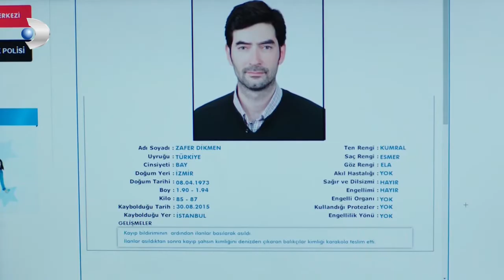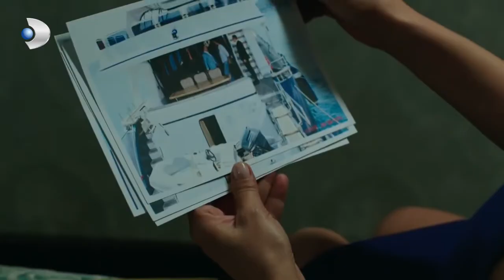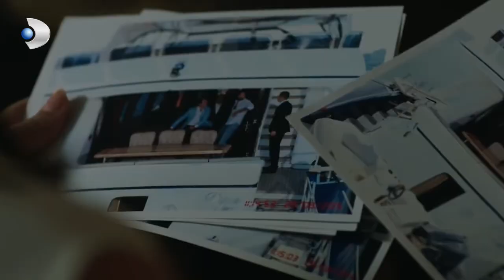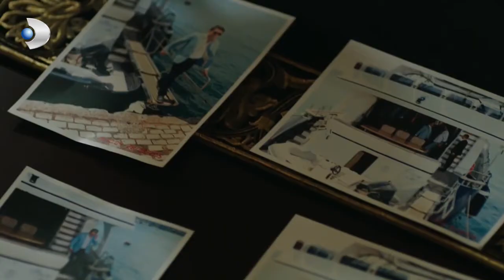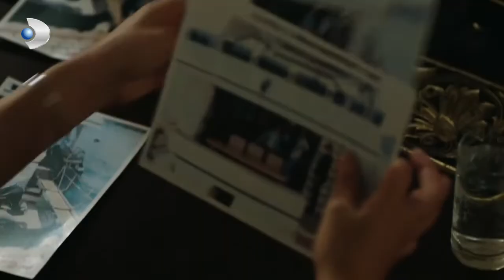Rana reveló la verdad hijas del sol parte 34